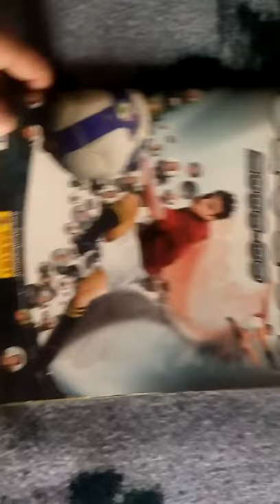calciatori 2008-09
panini stiker album